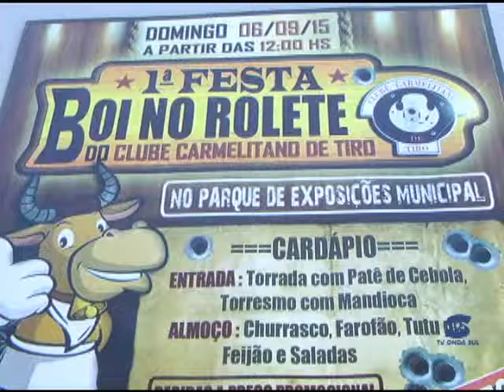Clube carmelitano de tiro será inaugurado em setembro